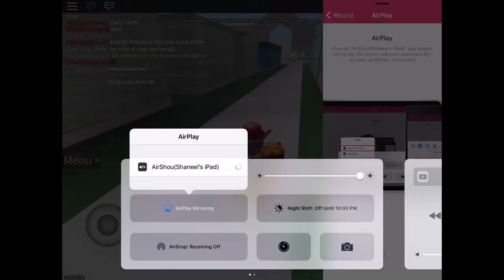Roblox | Project Pokemon | CODE